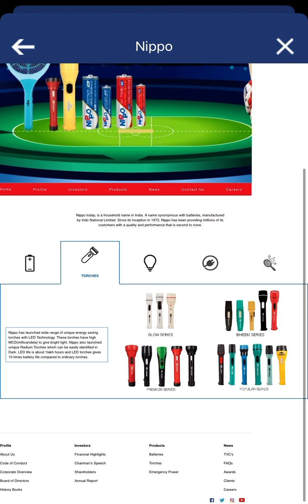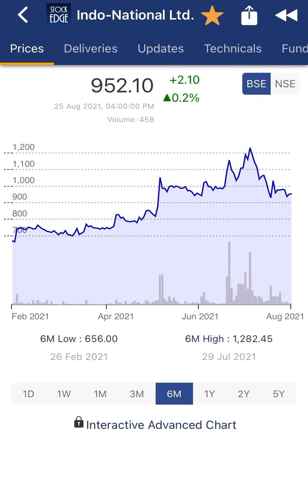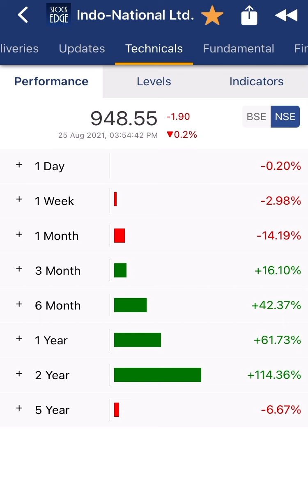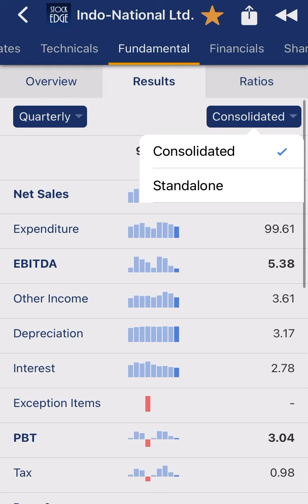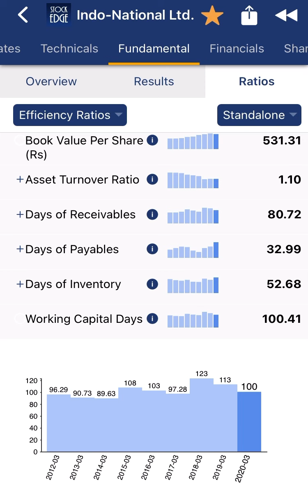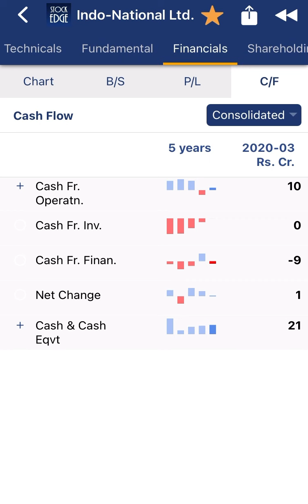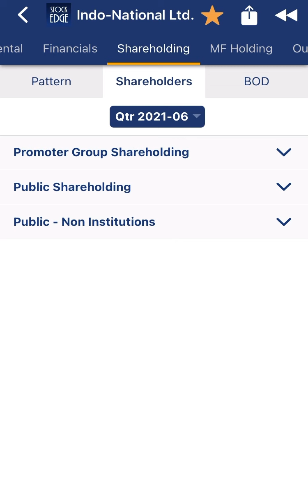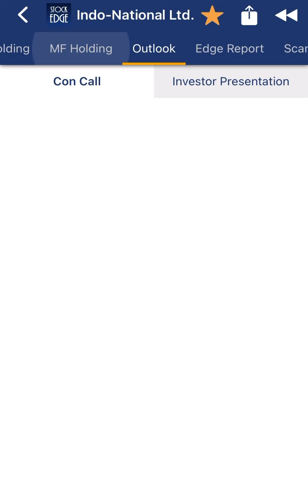Fundamental analysis: Indo-National Ltd (Nippo)